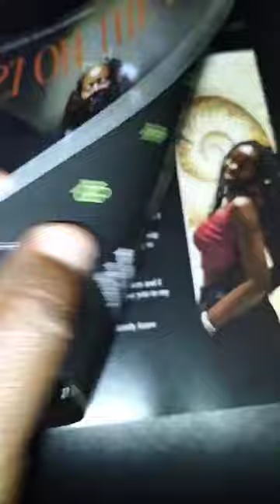Magazines printing Services in Nairobi, Kenya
Are you looking to print high-quality magazines in Nairobi, Kenya?

We offer world class magazine printing at competitive rates and quick turnaround.